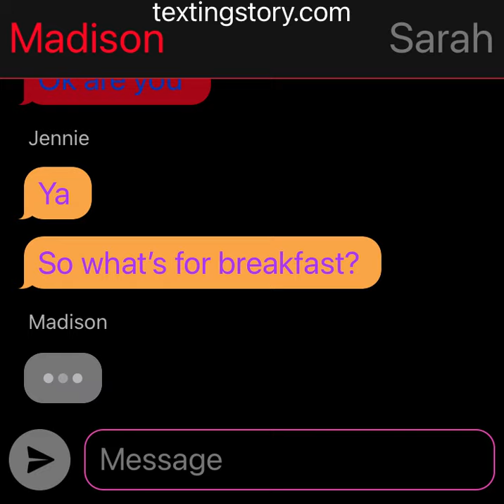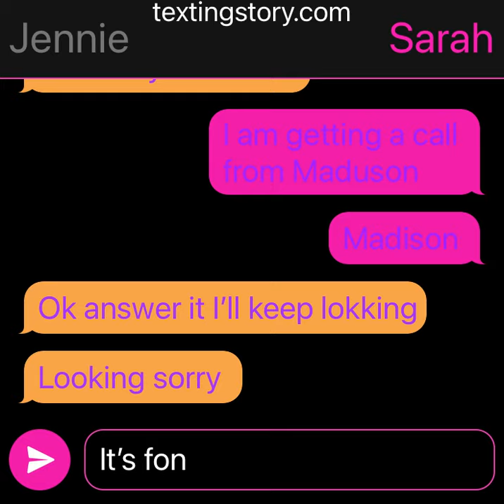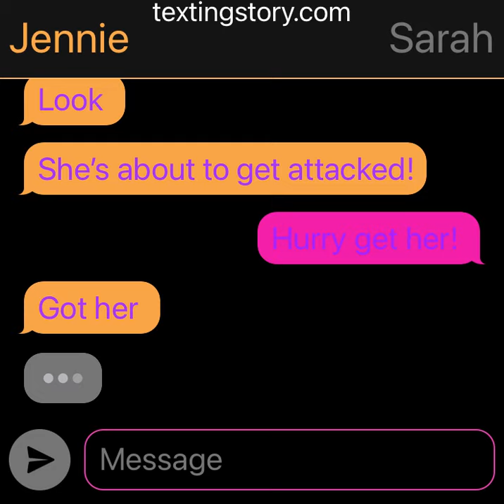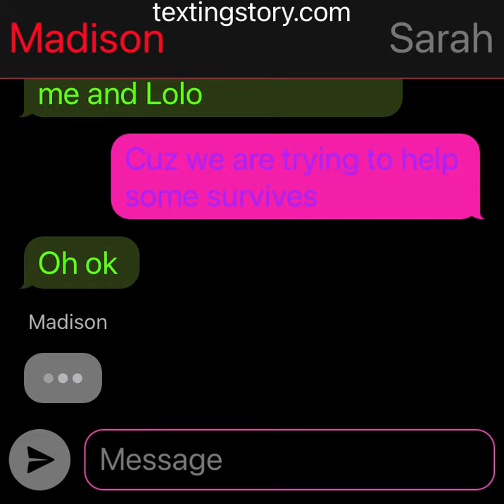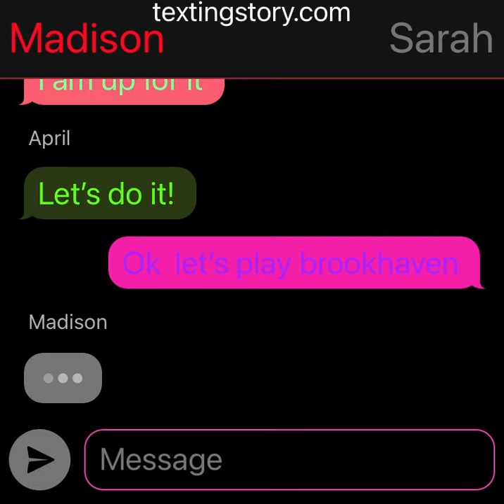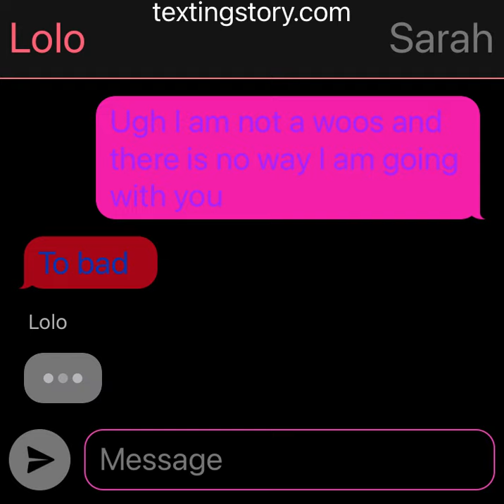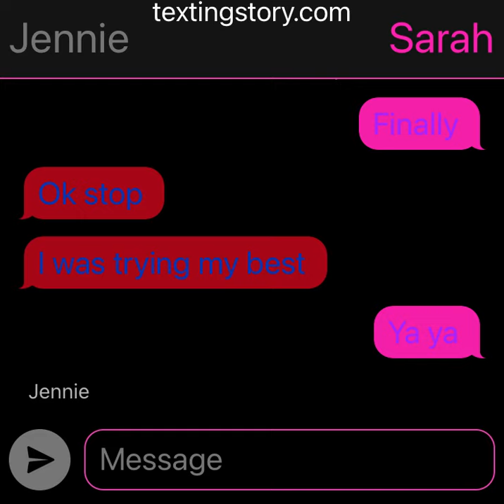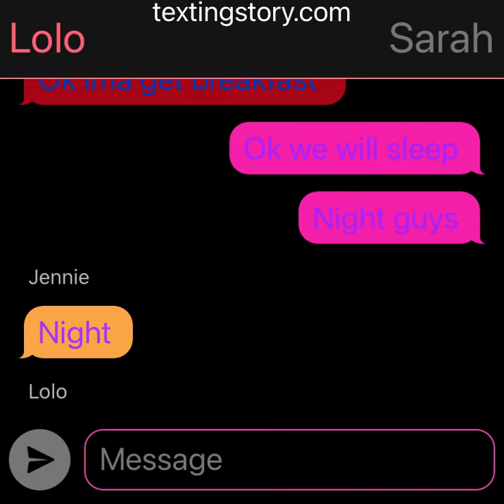Survivors cold virus part 2